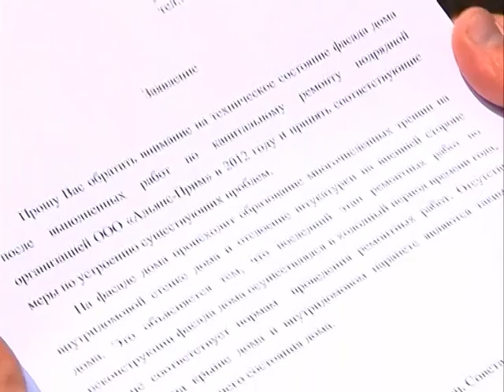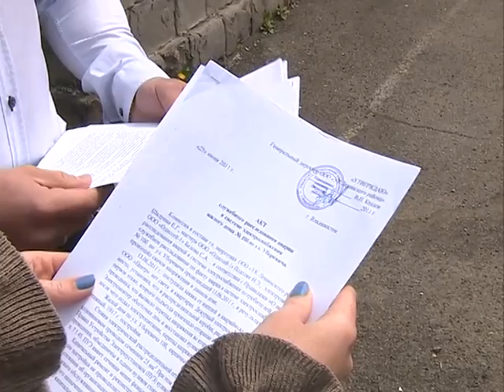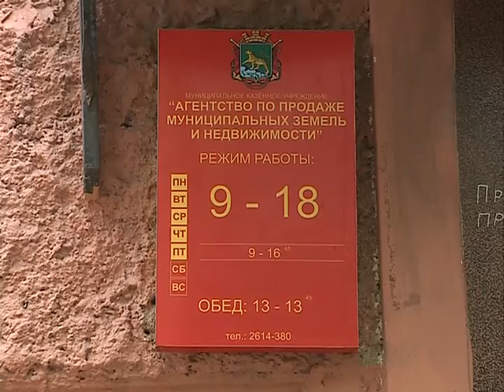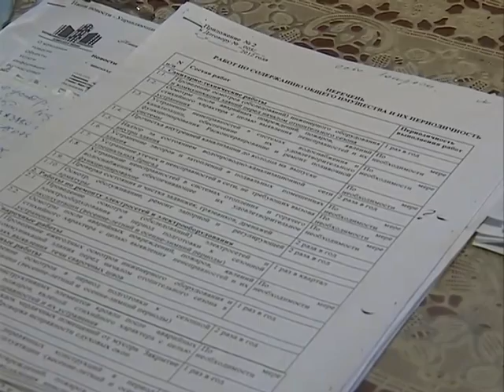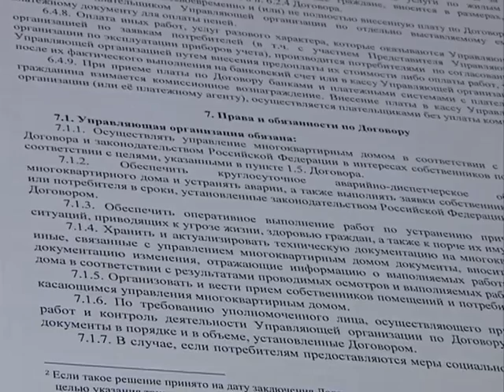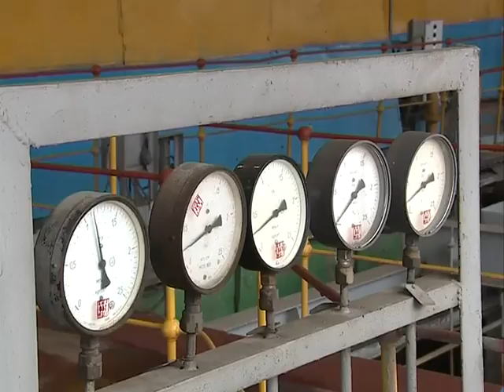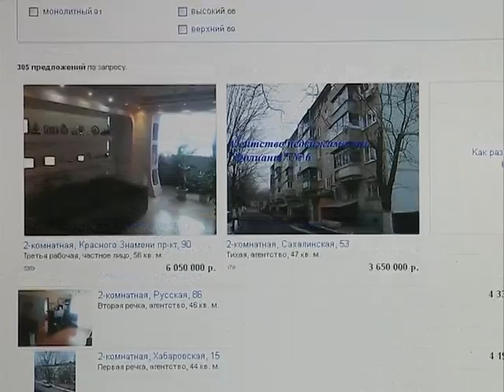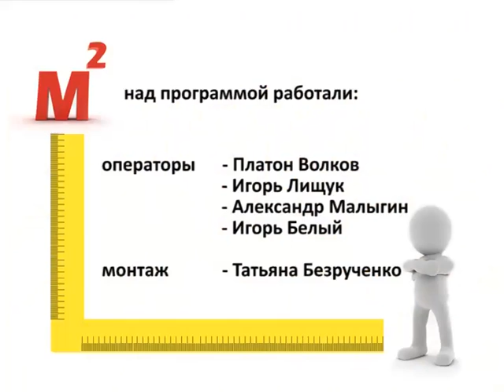Выпуск от 19.05.2015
051915_Здание_18-11_1.flv